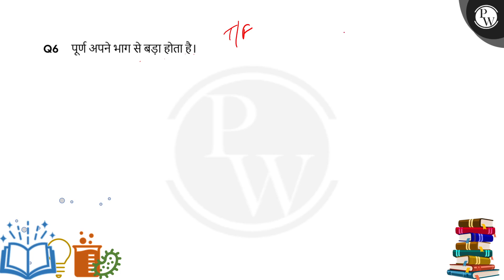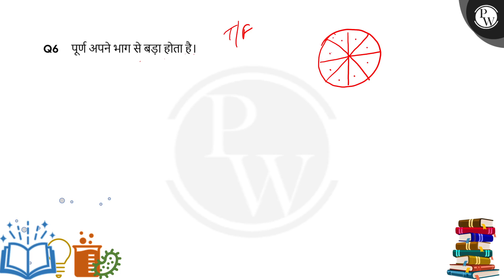&nbsp;पूर्ण अपने भाग से बड़ा होता है।&nbsp;....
&nbsp;पूर्ण अपने भाग से बड़ा होता है।&nbsp; 📲PW App